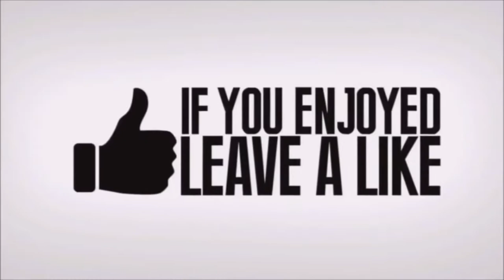FORTNITE - NEW SECRET Battle Pass Item FOUND In Fortnite Battle Royale!